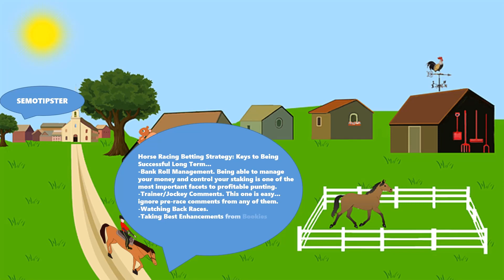Horse Racing Tips Today |21.11.2023|Horse Racing Predictions|Horse Racing Picks|Horse Racing Tips UK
Horse Racing Tips & Horse Racing Predictions:
-Hereford
-Lingfield
-Limerick